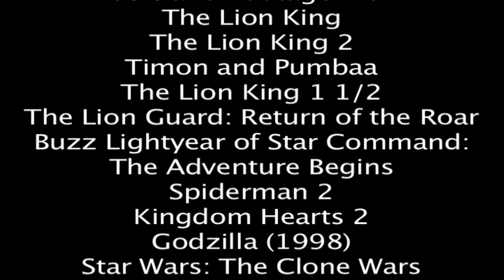Lion Guard Return of the Roar Retrospective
Everything the light touches, Werezilla will talk about, including the most recent entry in the Lion King franchise, where we meet a never before seen younger sibling, his annoying friend, a missed opportunity from our villain, as well as missing actors while we're on the subject.